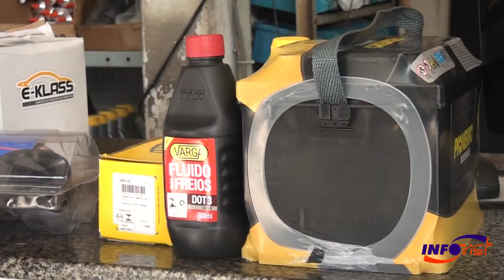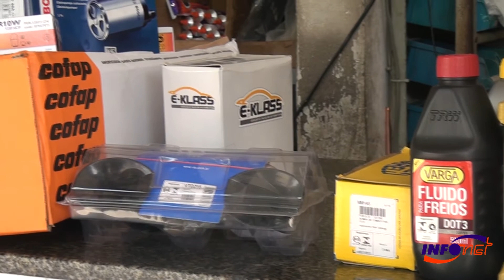Operação fiscaliza peças automotivas entre varejistas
O Instituto Tecnológico e de Pesquisas do Estado de Sergipe (ITPS) iniciou na manhã desta segunda-feira, 6, a ‘Operação Boa Viagem’, que visa fiscalizar peças automotivas e orientar consumidores para utilização desses produtos. Nas primeiras horas de fiscalização, a equipe do órgão visitou diversas lojas de comércio varejista na avenida Coelho Campos, centro de Aracaju